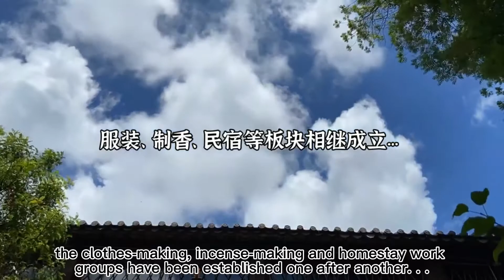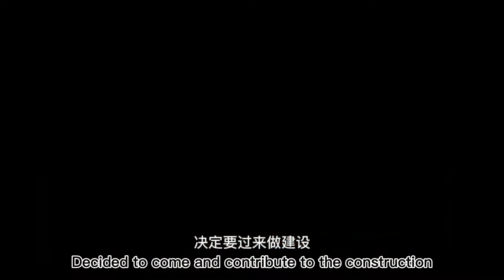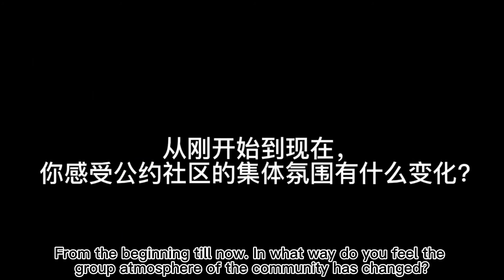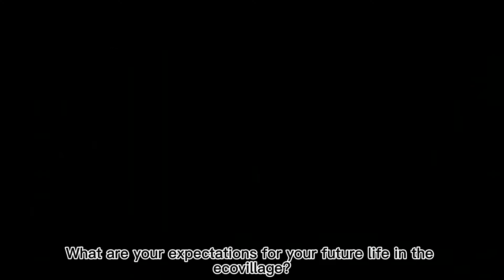【MiLe】The Story of MiLe Ecovillage